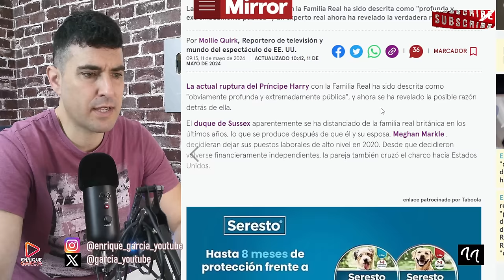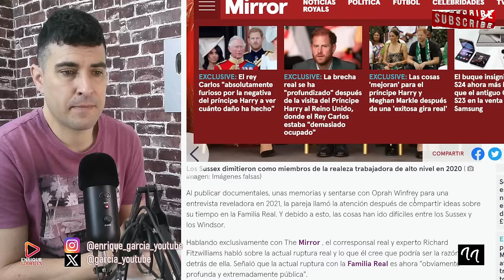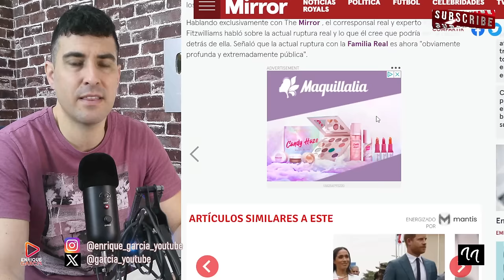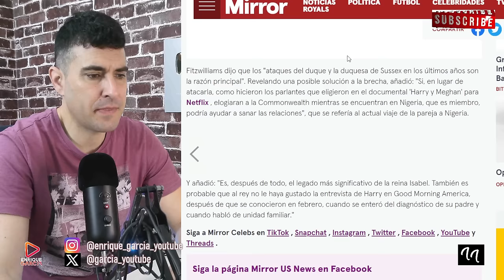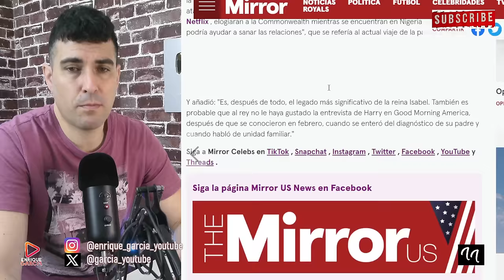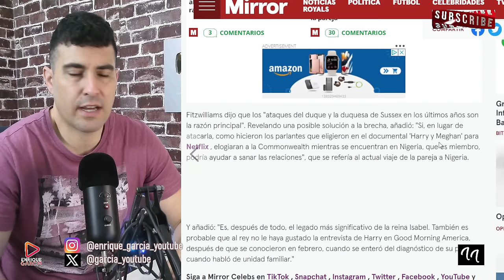EXPERTO REAL REVELA EL MOTIVO DE LA RUPTURA ENTRE HARRY Y EL PRÍNCIPE WILLIAM Y EL REY CARLOS